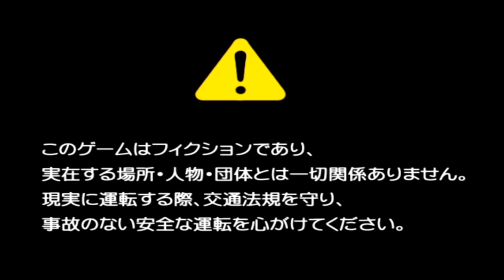[PS2]＃08 続・えん太がタクシー運転手になるとこうなる。【THE タクシー２】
今回は、Playstation2ソフト「SIMPLE2000シリーズVol.109 THE
タクシー２～運転手はやっぱり君だ！～ 」を実況プレイしていきます。

逃走ハイウェイシリーズを手掛けたタムソフト開発のタクシードライバー体感ゲーム。シリーズ２作目をブックオフで購入。
前作を知らないですがとりあえず遊んでみます。

タクシードライバーとして大河原源九郎に雇われた主人公は、たけのこ市街でお客さんを送り届けて、設定された売上ノルマ達成を目指し営業していきます。
最初の目標は、売上100万円らしいのですが、とりあえずここで1ヶ月働いてみたいと思います。

25日目(水) 昼営業。
迎走依頼の客目前で時間切れによりクレーム発生。この近距離で言う！？
売上はかなり伸びてきたね。
26日目(木) 昼営業。
近距離客の連続で、ぼんぼりの効果が疑われますね。
アングルの関係で前の車が全然見えないよね。ミッション客が多いし、ぶつからないミッションの多さでうまく売上を伸ばすことができませんでした。
27日目(金) 昼営業。
たけのこ市街に関しては、ほぼマスターしましたね。最適な道をすぐにはじき出すことが可能になってきました。
大河原氏の嘘情報により、営業時間を迎えてしまいました。

【関連動画】
[PS2]単発 えん太がタクシー運転手になるとこうなる。前編【THE タクシー２】
[PSV]逃走ハイウェイ フルブースト～4時間で名古屋-東京を走破！実況～再生リスト

[PS2]えん太がタクシー運転手になるとこうなる。【THE タクシー２】実況 再生リスト；

タイトル；SIMPLE2000シリーズ Vol.109 THE タクシー2～運転手はやっぱり君だ！～
ハード；PlayStation2
ジャンル；ドライビングシミュレーションゲーム
開発 / 発売元；タムソフト / ディースリー・パブリッシャー
レーティング；CERO：A（全年齢対象）